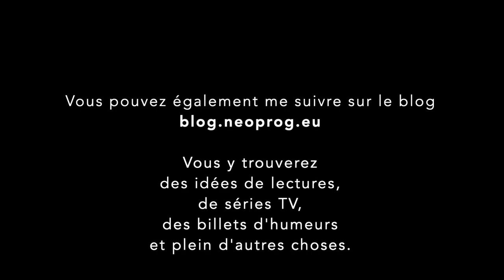Chroniques en images - Kyros - Celexa Dreams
Chronique de l'album Celexa Dreams de Kyros.

Retrouvez moi sur blog.neoprog.eu pour d'autres chroniques.